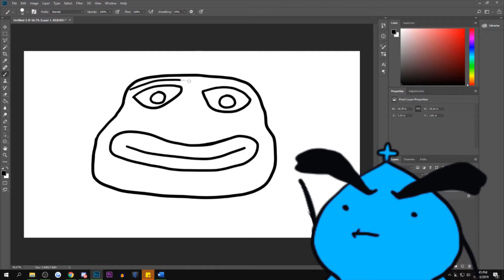Jeds ASMR Pepe Sucks